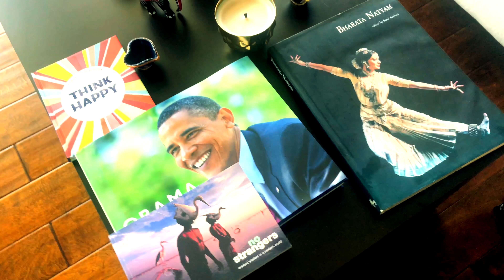GET PAID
GET PAID by GaTa
G.E.D Inc. 2018
Shot by @Rachar90302
Edited by@AjLamar